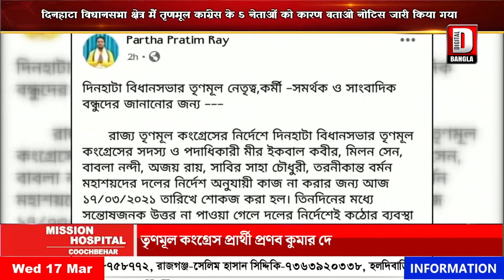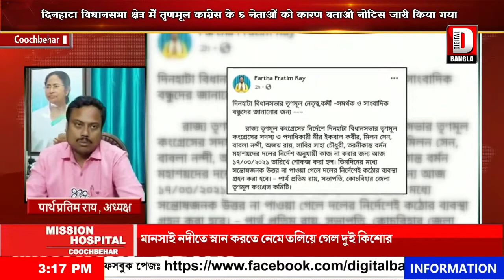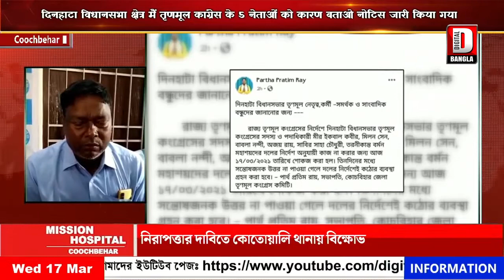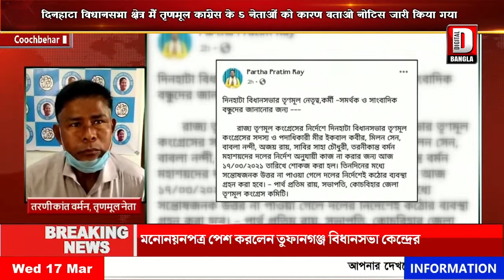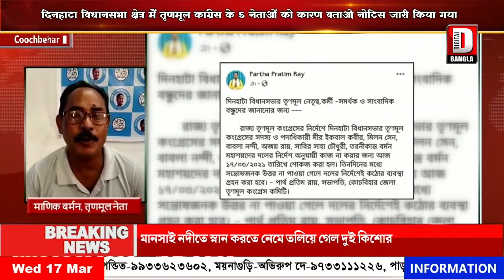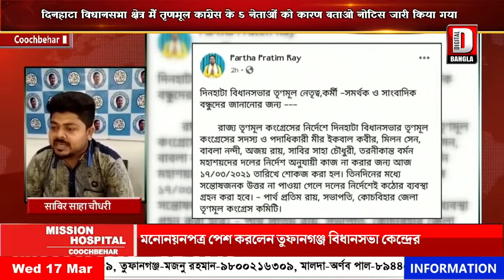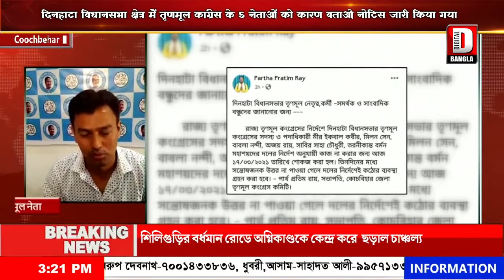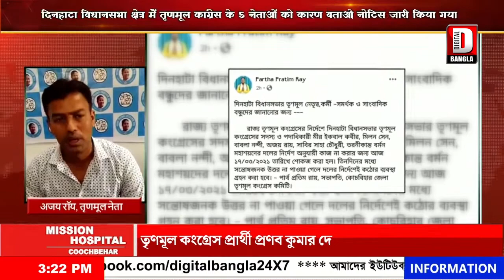दिनहाटा विधानसभा क्षेत्र मैं तृणमूल कांग्रेस के 5 नेताओं को कारण बताओ नोटिस जारी किया गया